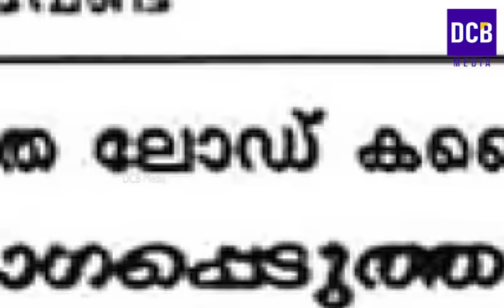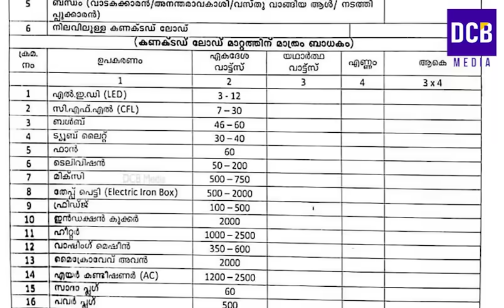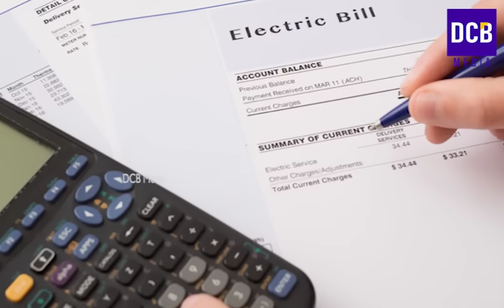KSEB ബില്ല് ഞെട്ടിക്കും എല്ലാ വീട്ടിലും ഉടൻ ചെയ്യണം മാർച്ച് 31 വരെ മാത്രം | KSEB electricity bill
KSEB ബില്ല് ഞെട്ടിക്കും എല്ലാ വീട്ടിലും ഉടൻ ചെയ്യണം മാർച്ച് 31 വരെ മാത്രം | Electricity bill
Kseb latest news